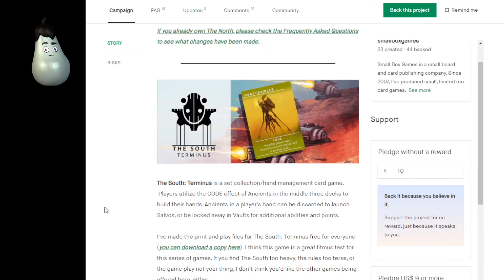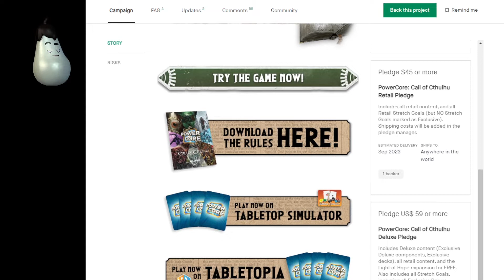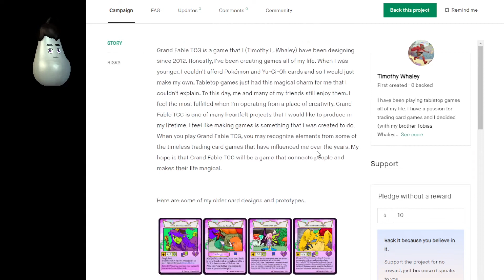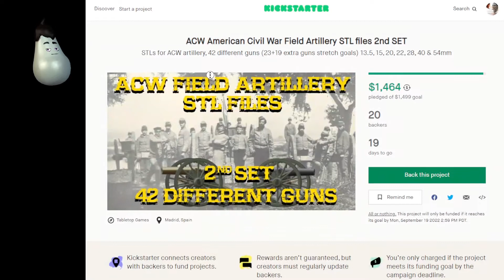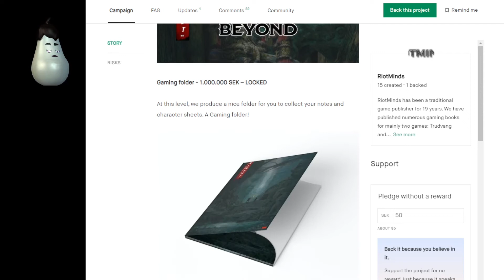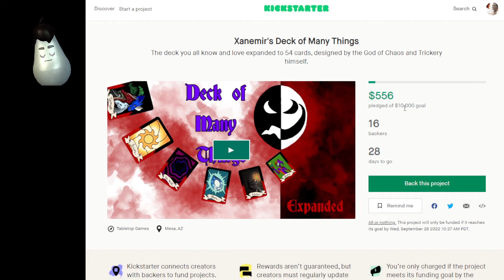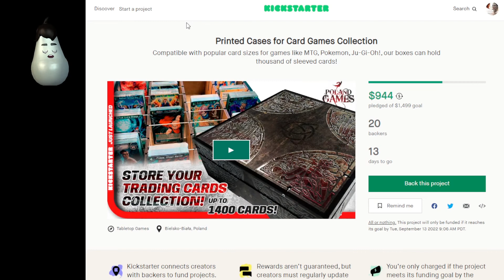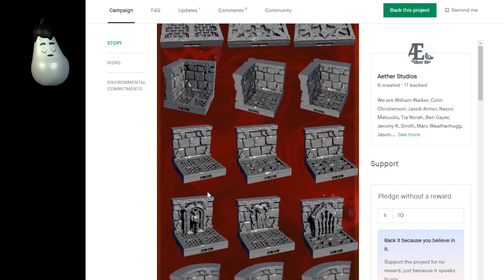Kickstarter - Week of August 30, 2022 - 58 Board, Card, War, Skirmish and RPG campaigns live now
0:00 Start

0:49 The Compass Archive by smallboxgames

1:56 Soccer Duel by Brian Rauch

2:43 Uluk by Hexy Studio

4:05 Almost Innocent by Kolossal Games

5:13 Dwar7s Legendary Forest by Vesuvius Media Ltd

6:15 Kinfire Chronicles: Night's Fall by Incredible Dream Studios

7:45 The FOG - Escape from Paradise (Relaunch) by XOLLOX Games (Robert)

8:43 PowerCore: Call of Cthulhu by Board and Dice

10:05 House of Joust - Tabletop Game by Abraxas All-Seer

10:43 Philosophy by Quality Beast

11:47 Glorious Wrestling Alliance: Ultrabrawl by Josh Hicks

13:07 Wizard Duel: The Magic and Fantasy Card Game by Jeremy Veatch

14:28 Michi by Jaw Dropper Studios

15:24 Roco Ranger by Rolling Rhino Games

15:59 Zoo Square by Simon Tsui

17:30 Grand Fable TCG by Timothy Whaley

18:21 Weavlings in the Wilds by Jonathan Flike (Atomic Automaton)

19:21 Lying Pirates | The Race for the Pirate Throne by Nordic Pirate Games

20:55 Acrosin: The Game That Shows How Dirty Your Mind Really Is by Acrosin Game

21:35 Watch Hockey, Get Drunk by Falling Whale Games

22:41 Strike It Rich by Mitch Haugeberg

24:03 ACW American Civil War Field Artillery STL files 2nd SET by Fernando Pedrazzoli

25:04 Aarlstrom's Magical Wand Shop Zinequest by Spiel Knights

26:13 Memoirs of a Hunter by Chase Call

27:13 Level Up: Magic Items by Scythe Games

27:46 Curious Cryptids by Gelatinous Cubicles

28:33 TIME SCAPE - A CY_Borg Module Inspired by Terminator by Josh Dunham

29:23 Bullets & Bleedthroughs - Books of Before & Now - A 5E RPG by Outland Games

30:59 Menagerie of Adventures #2: Five D&D 5E Adventures by William Murakami-Brundage

31:43 Daily Dread - A Cyber Dystopian TTRPG Zinequest by Grumpy Bear Stuff

32:30 THE WORLD OF KENSEI - For 5E by RiotMinds

34:10 Drakar och Demoner / Dragonbane by Free League

35:00 Eldritch: The Book of Madness - Deluxe Edition by BlackVault

36:09 MCCLXV: Evesham by Past Adventures

36:54 Zeradina: Dawn in the Marshlands: A Muddy Drink by Sam Gaskins

37:22 The Abhorrent Six + Babalon's Hangover by Stein Hansen

38:28 Ancient Vaults & Eldritch Secrets Zine #2: The Tulpa Book by Steven "bät" Hill

39:07 Medieval Modern - A neo-medieval worldbuilding RPG Zine! by Cody Strohl

40:16 Nebula Chaos by Polyhedra Games

41:08 Xanemir's Deck of Many Things by Helena Gray

41:52 Amethyst (5E) - Magic & Technology Collide (Collection) by Chris Dias

43:16 Black God's Kiss RPG Box Set by Janaka Stucky

44:37 Book of Riddles Complete Edition for Role-Playing Games by DENIS STOLC

45:26 Rultmoork by AAW Games

47:15 When the Witch is Away by Grand Time Games

47:54 Dungeon Delver's Guide: A Sourcebook for D&D 5E and A5E by Morrus

49:14 Hex of the Hag Queen: A 5e campaign setting for D&D by David Parker

49:40 Printed Cases for Card Games Collection by Polandgames

50:38 Stackable paint trays: STL files for 3D print! by Svend Feldt

51:14 Gelatinous Cube Jelly Soap by Cassi Pohlhammer

51:48 Crystal Clusters & Terrain STL Files - Pay What You Want! by CrowDesign3D

52:34 3D Printable, Fantasy dice tower by Mujja's Forge

53:07 Cartoonishness Part 2 by Rstzzxx

53:40 World Of Dragons 2: STL Files For Home Printing by Print My Minis

54:40 Camille the Sexy Sword Fighter - Pay What you Want by Ken Wahl

55:03 WoWBuildings Modern Warfare by WOW Buildings

55:57 Where Legends Fall: Eyes of the Cyberage - stl files by Sync Ratio Systems

58:42 Roqom: 3d-printable Hell terrain and miniatures by Aether Studios

58:11 Closing